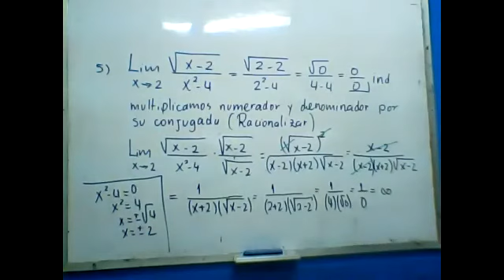limites parte 13 Prof Juan Quintero Matematicas (TERCER CORTE)